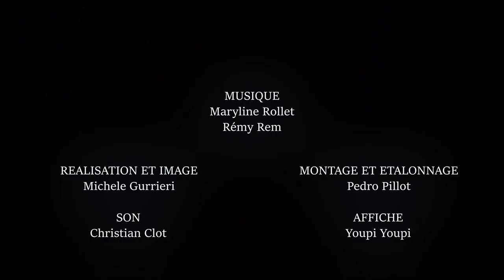La Vie En Rose - Reprise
"Lettre à celles" est un spectacle qui rend hommage à ces femmes chanteuses qui, sur scène et dans leur vie, ont avec audace, conviction et sans aucun doute, fait plein usage de leur liberté et porté leur parole et celles des femmes dans toute l'histoire de la chanson.

Racontant des anecdotes, des aspects plus ou moins connus de l'histoire de ces artistes, interprétant leurs chansons, Maryline Rollet propose un spectacle poétique et sensible, un hymne à la liberté de toutes les femmes. Comme une lettre en reconnaissance à la voie que ces chanteuses ont ouverte...

En duo avec Rémy, Maryline visite tour à tour Yvette Guilbert, Joséphine Baker, Edith Piaf, Barbara, Véronique Sanson, Catherine Ringer, Juliette Gréco, Les Brigitte, Jeanne Moreau...

Réalisation et image : Michele Gurrieri
Son et Partition : Christian Clot
Montage et étalonnage : Pedro Pillot
Affiche : Youpi Youpi
Guitare : Rémy Rem
Chant : Maryline Rollet
Merci au Scenobar et à sa taulière pour la scène.